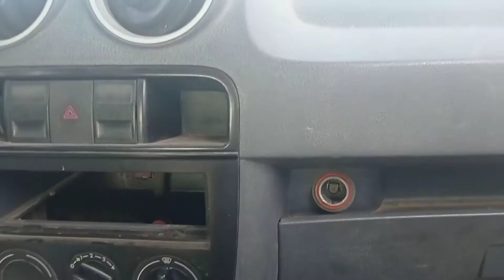Rally de Gol desafiei meu irmão colaca 100 km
rally de Gol
desafio desafio atingir a velocidade 100 quilômetros por hora